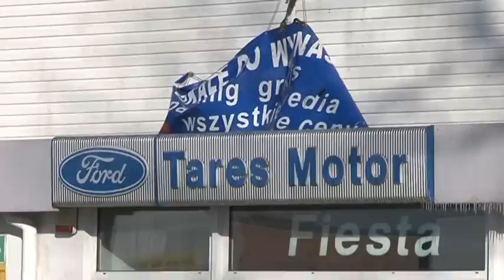2015.02.17 - Pożar salonu Forda w Tarnobrzegu